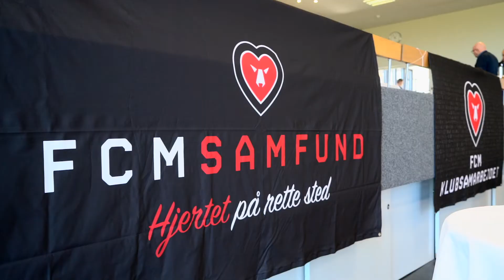Jubilæumsvideo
Stemningsvideo fra FCM Klubsamarbejdets 20 års jubilæumsfest på Sønderagerskolen i Herning søndag d. 18. marts.
Lavet af Emil Nørgaard.